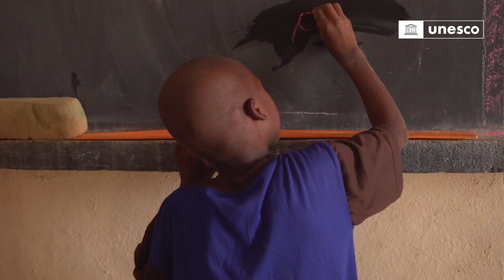Ending school violence: Learners' powerful call to leaders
What can leaders do to make schools safe for every child? On the International day against Violence and Bullying at School including cyberbullying, learners share their thoughts on making schools safer worldwide. From ending violence and banning corporal punishment to providing psychological support, children urge leaders to protect, educate and empower them in and through safe learning environments.